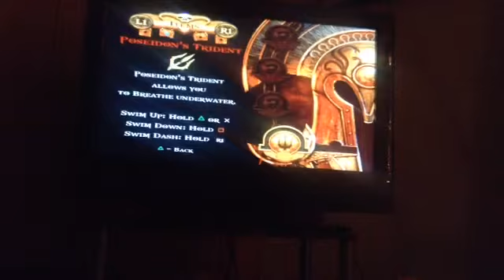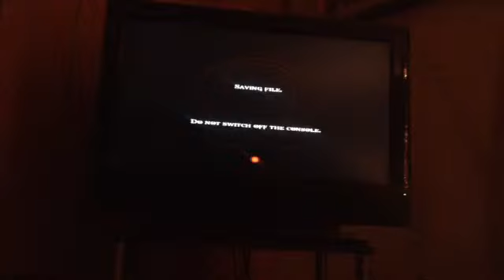God Of War 2! Temple Of Lahkesis Final Pt./ The Steed Of Time/ Boss 3! Theseus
Now you go through the Steeds Of Time then you find yourself with the next boss of this game "Theseus" he has the key to Continue on your quest to destroy Zeus, but you have to kill "Theseus" in order to Continue your quest for Vengeance. Also you will come upon another power from Zeus's Father "Cronos" His power he gives to you is "Crono's Rage". Enjoy